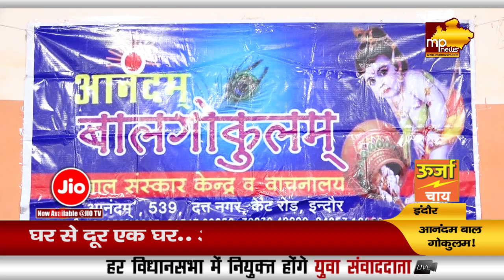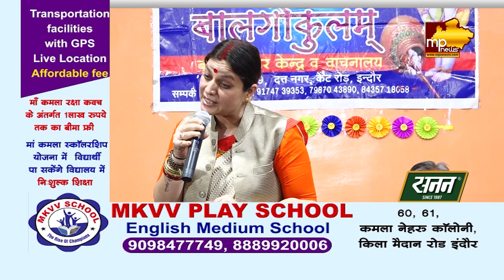आनंदम बालगोकुलम ने लगाई संस्कारों की पाठशाला, बच्चों को दी धर्म और संस्कृति की शिक्षा!MP News Indore